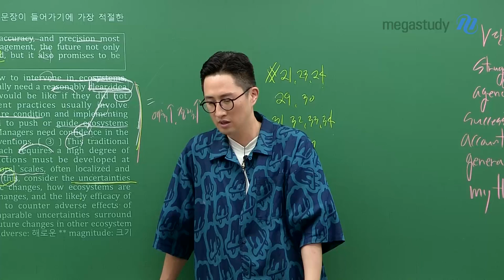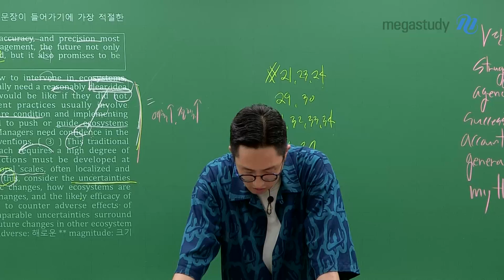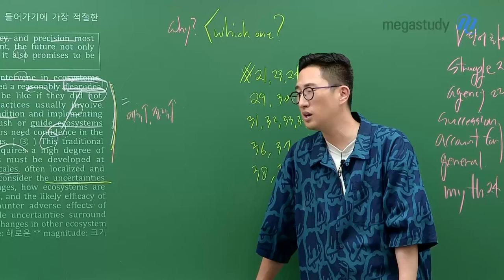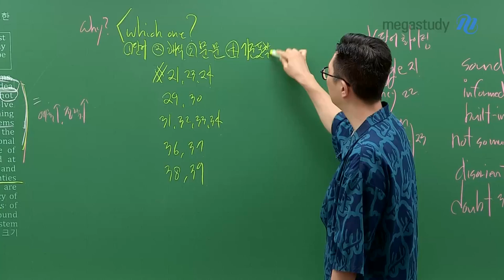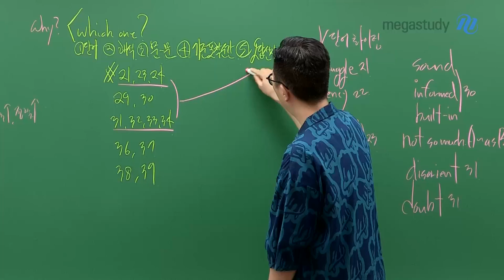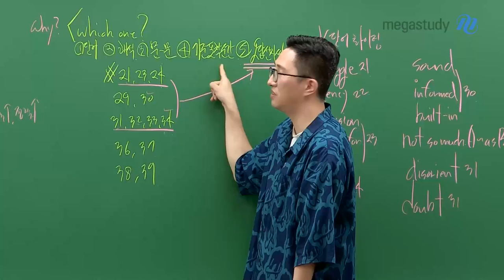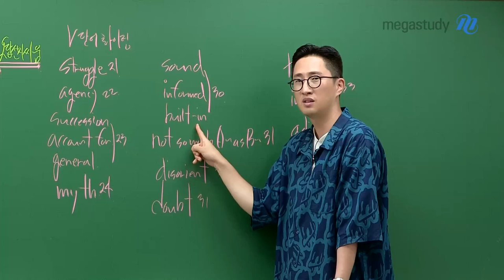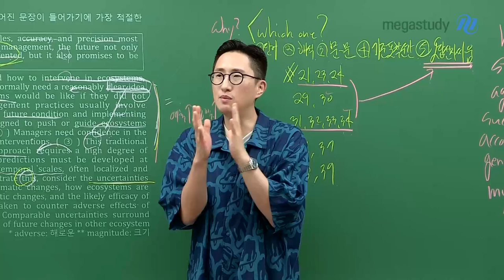[메가스터디] 영어 김지영쌤 - [9평 총평] 모두가 잘 봤다고 할 때…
* 주요 문항 해설 강의
21번★, 23번★, 24번★, 29번, 30번, 31번★, 32번★, 33번★, 34번★, 36번, 37번, 38번, 39번
→ 평가원의 오답 선지 출제 패턴이 더욱 뚜렷해졌습니다. 해설강의를 꼭 확인하세요!

Why? 라는 질문만 던지지 말고,
Which One?

지난 세월에 대해 원망만 하면 안 됩니다.
빠르게 원상 복귀하고 다음 시험을 기대하기 위해서는
다시 시험 문제를 살펴보며 아래 5가지를 꼭 체크합시다!!

1) 애매하거나 모르는 단어
2) 개별 문장 해석
3) 문장과 문장과의 연결
4) 명확한 기준 포착의 순간
5) 오답 선지 싸움

#. 문항별 V 단어
21번 : struggle
22번 : agency
23번 : succession, account for, general
24번 : myth
30번 : sound, informed, built-in
31번 : not so much A~ as B~, disorient, doubt
33번 : temptation, inviting
36번 : adjustment
38번 : built-in

이번 해설 강의를 통해
남을 두 달 동안 어떤 것이 부족한지 확인하고 보완하는 시간을 가집시다.